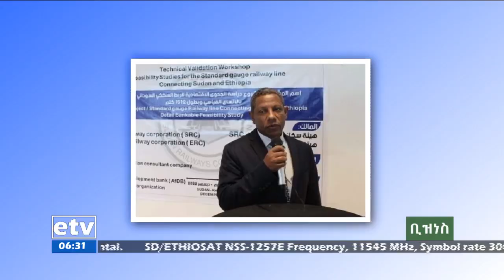የቀን 6 ሰዓት ቢዝነስ ዜና… ታህሳስ 05/2015 ዓ.ም Etv | Ethiopia | News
የቀን 6 ሰዓት ቢዝነስ ዜና… ታህሳስ 05/2015 ዓ.ም